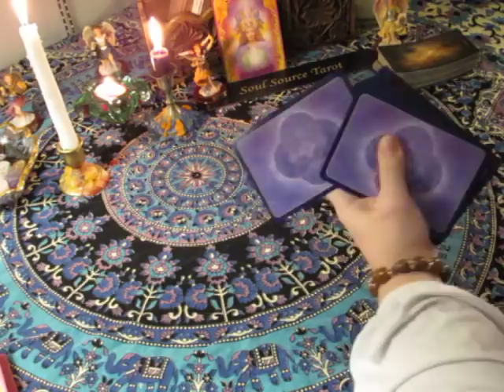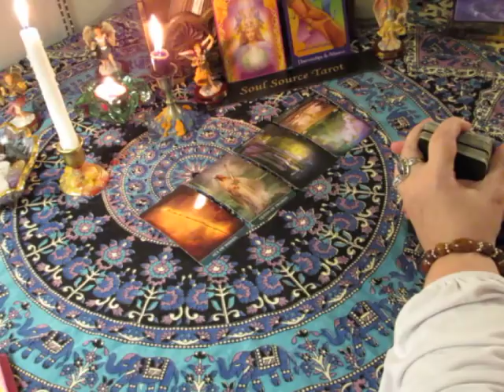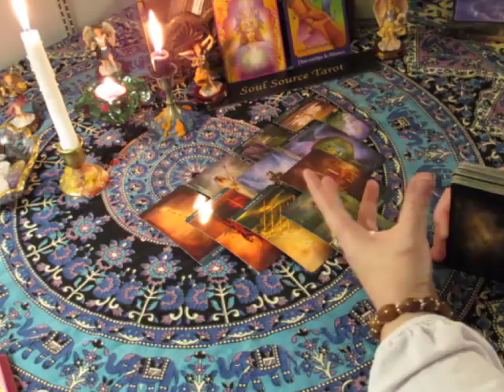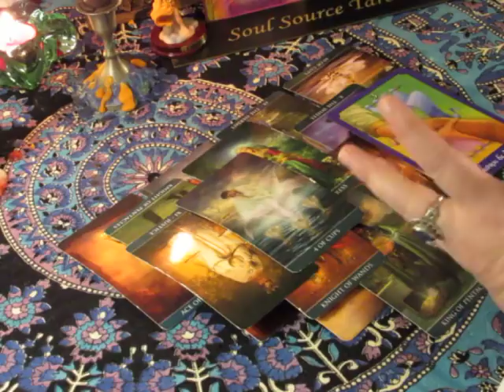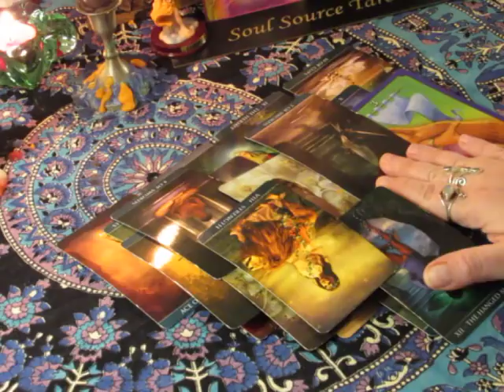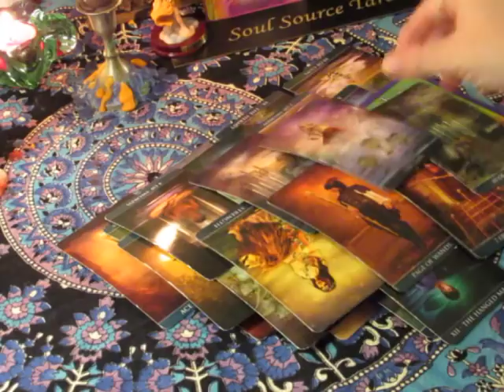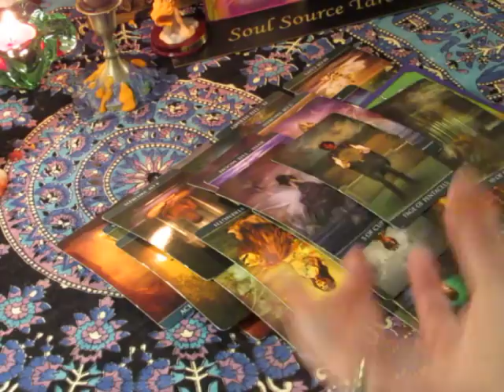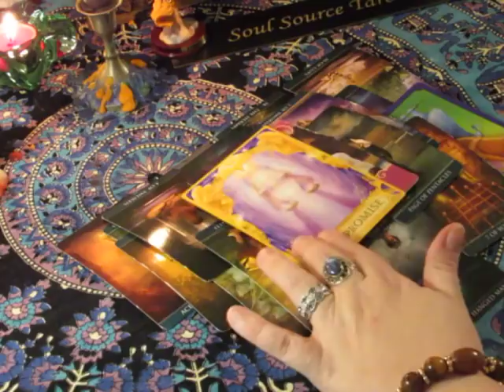~Capricorn~See Ya~January 22 to 28, 2018 Weekly Love Tarot Reading